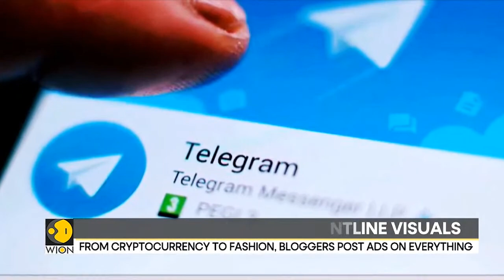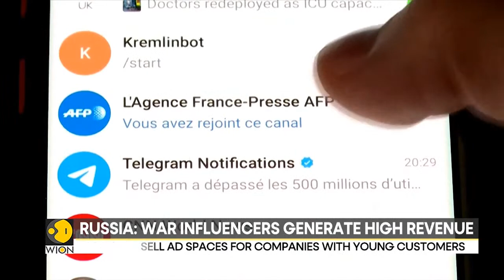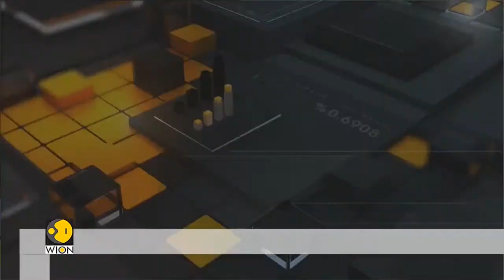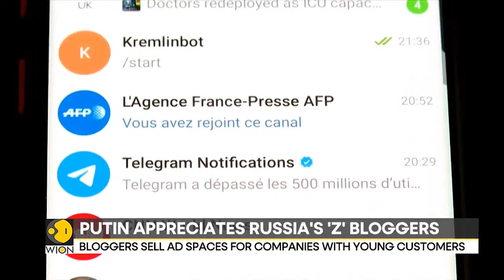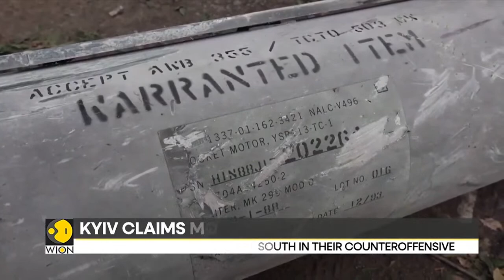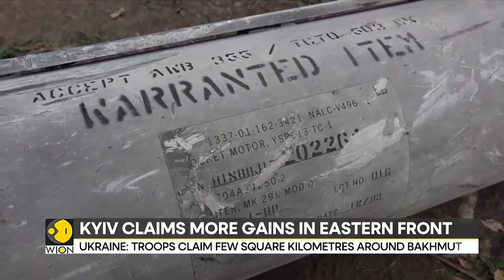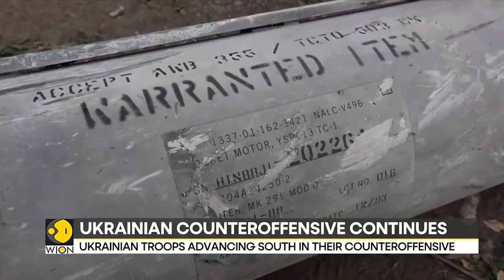Cluster bomb use surges amid Ukraine war | Russia Ukraine war LIVE | WION Live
The number of people killed or wounded by cluster munitions increased eightfold last year to more than 1,000, mostly due to their use in the Ukraine war, particularly by Russia, a campaign group said on Tuesday.